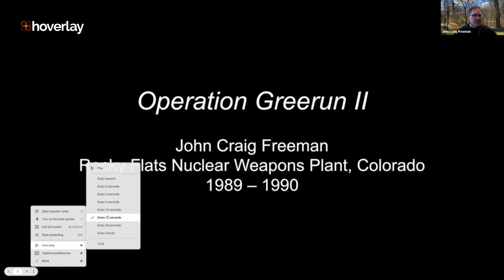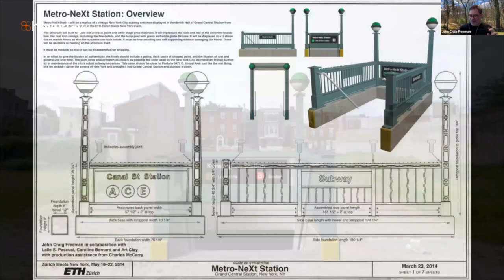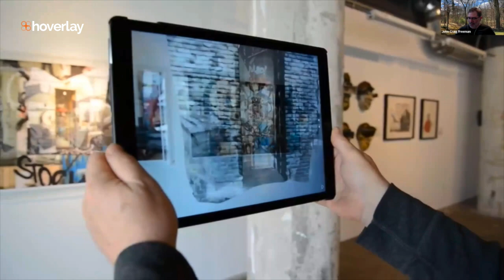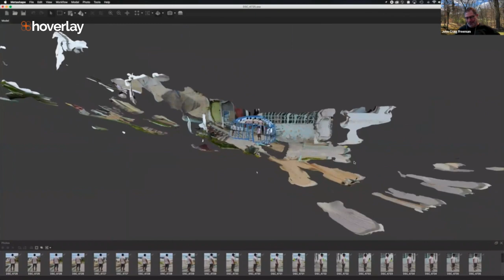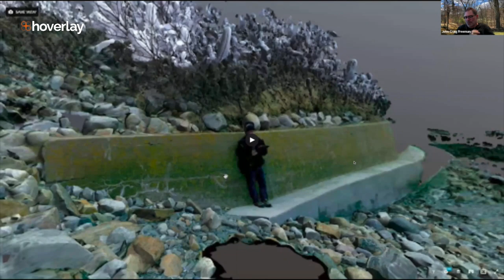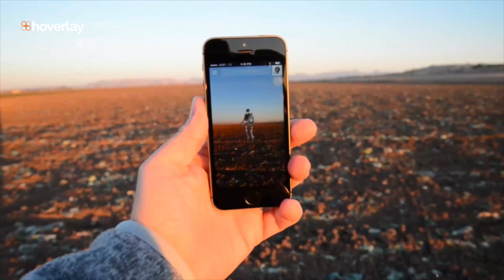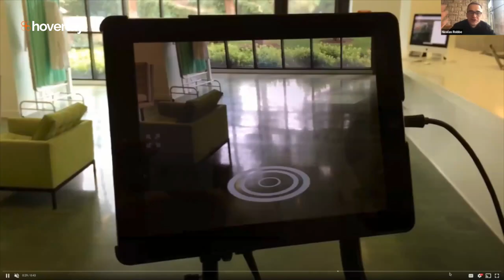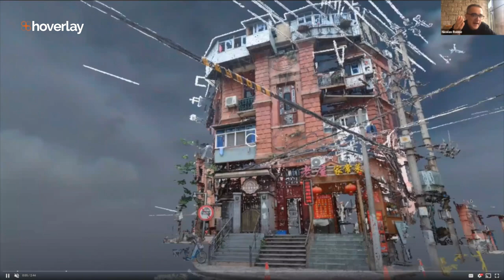Transforming Public Spaces Through Art Augmentation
Hoverlay's Immersive Media Trailblazers series continues with a conversation with one of the pioneers of Augmented Reality art John Craig Freeman, a contemporary artist, a Professor of Art & Technology at Emerson College in Boston, and Research Affiliate at the MIT Open Documentary Lab. We talk about John's journey as a public art and AR artist, his views on the role of AR in the public sphere, and how to prepare for the colonization of the "metaverse".